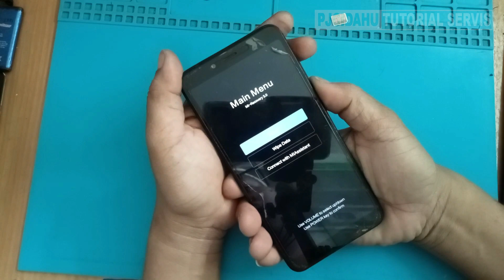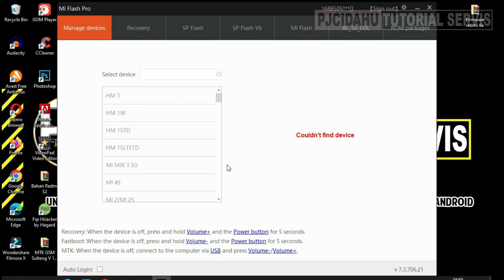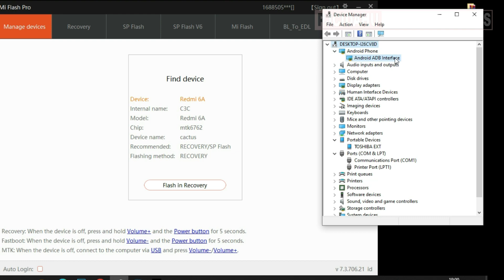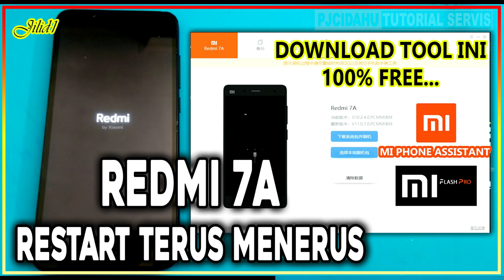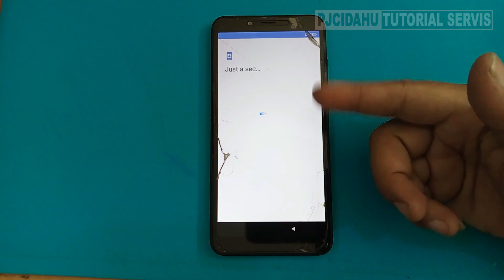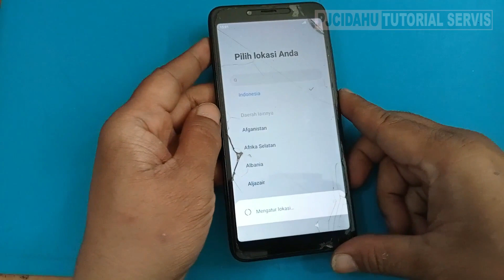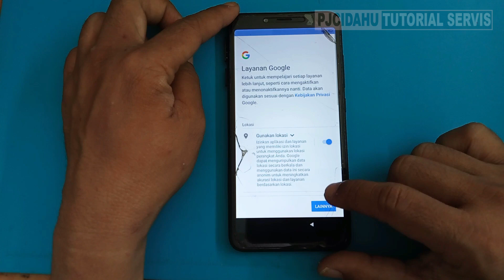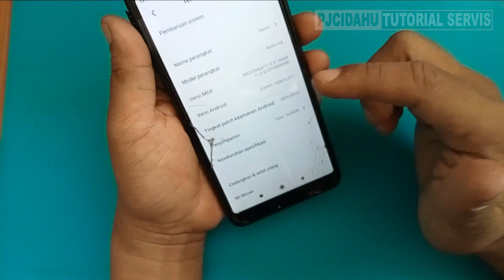Cara Mengatasi Redmi 6A Restart Terus dan Stuk Logo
Di video kali ini saya akan berbagi tips dan trik bagaimana mengatasi HP Xiaomi Redmi 6a cactus bootloop / restart terus menerus / hanya stuck di logo MI saja.
Silahkan ikuti langkahnya, jangan di skip agar tidak salah langkah,
DWYOR do with your own risk.
Semoga bermanfaat.
untuk yang belum UBL di sarankan pake Mi Phone Assistant disini:
Firmware cek disini:
Pilih file recovery dengan format ZIP
Terima kasih sudah berkunjung ke channel PJCidahu Tutorial Servis, semoga video ini bisa bermanfaat.